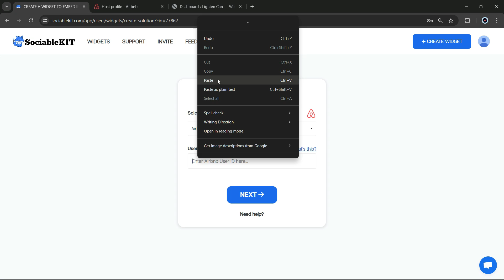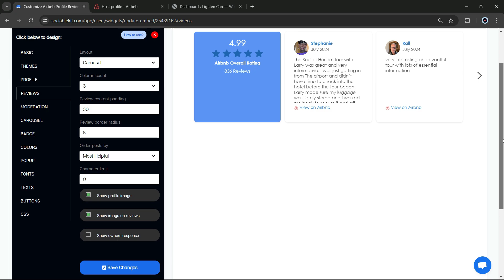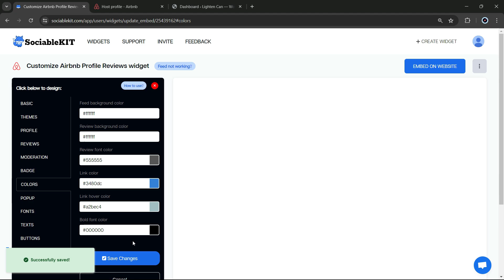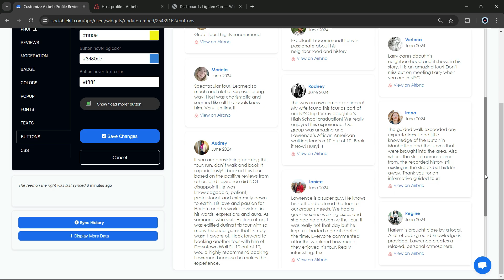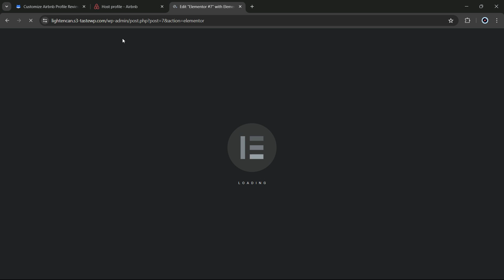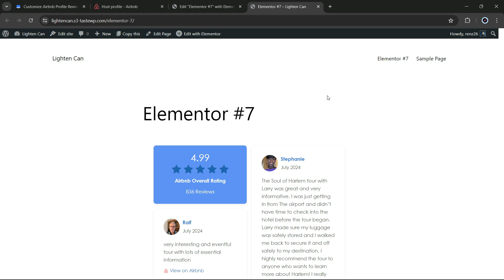How to embed Airbnb Profile reviews on Elementor FOR FREE?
Did you know that now you can easily add or embed Airbnb Profile Reviews on your Elementor website for free? There are many technical solutions, but actually there is an easier way of doing this.

You will use your Airbnb Profile Reviews, Elementor website, and a free Airbnb Profile Reviews widget to complete this task. This will answer the question: How do I embed Airbnb Profile Reviews on my Elementor website?
Quick guide

1. Create your Airbnb Profile Reviews widget here.
2. Customize your Airbnb Profile Reviews widget.
3. Copy the Airbnb Profile Reviews widget embed code.
4. Login to your Elementor website admin panel and create or edit a page.
5. Paste the embed code where you want the Airbnb Profile Reviews widget to appear.
6. Save and view your page. Done!

Add Airbnb Profile Reviews widget to your Elementor website.

The second part is adding your Airbnb Profile Reviews widget to your Elementor website. After you customize your Airbnb Profile Reviews widget and copied the embed code, it is time to add it to your Elementor website. Follow the steps below.

1. Copy your free Airbnb Profile Reviews widget embed code. Make sure you followed the first part above. It detailed how to you can create and customize your widget to get your free embed code.
2. Login to Elementor. Go to your Elementor dashboard.
3. On the left side, click "Pages" menu. Then, click "Add New". There you can enter your unique page name.
4. After that, you can click "Edit with Elementor" button located at the upper part of your page title.
5. Type "HTML" on the widget's search box. Drag and drop the widget to the content block of your page.
6. Paste the code you copied from SociableKIT.
7. View your page. Click the Save. Done! Great job!